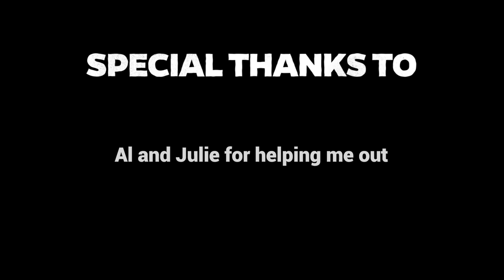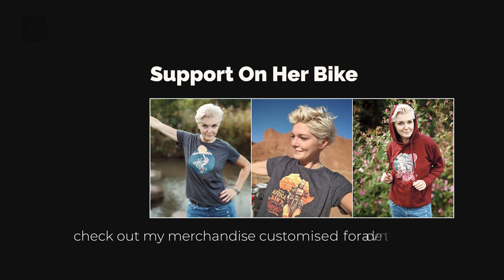Broken Down in Arizona! - EP. 231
My dramas with Chillie continued through Arizona. This time, I broke down on the highway to Phoenix. Luckily, good people I met on the road helped me get out of trouble. Big thanks to Al and Erby for their help.

VIDEO RECORDING DATE: MARCH 2023